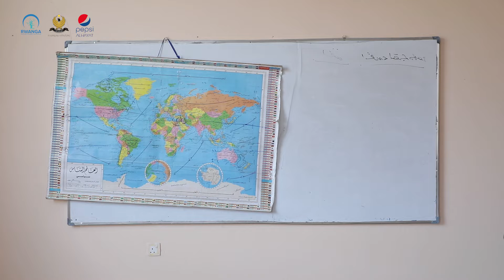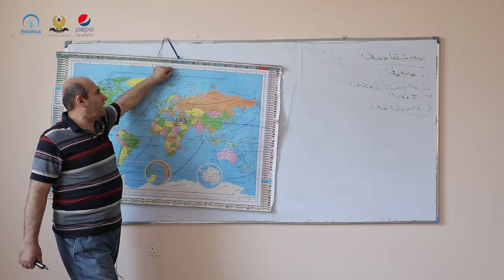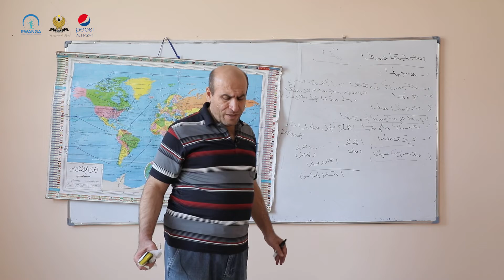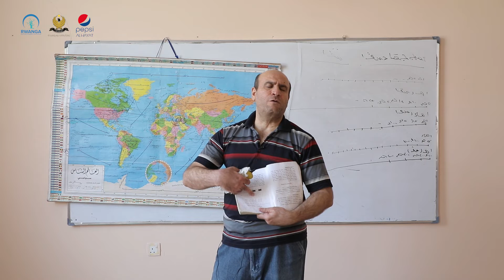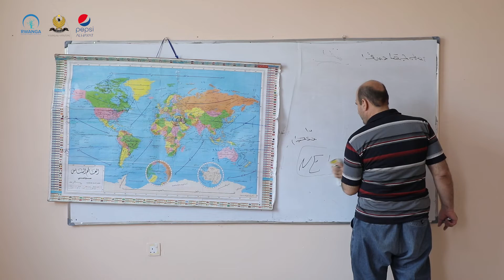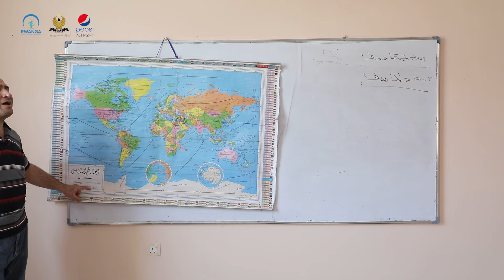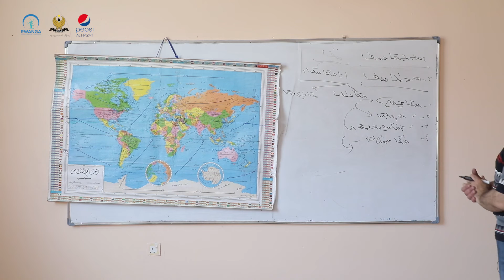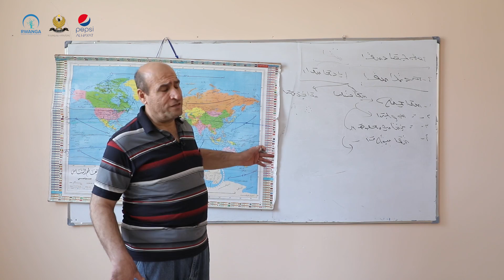کۆمەڵایەتی پۆلی ٧- وانەی ٣(خوێندنی سریانی)